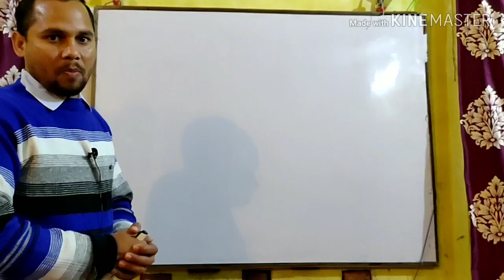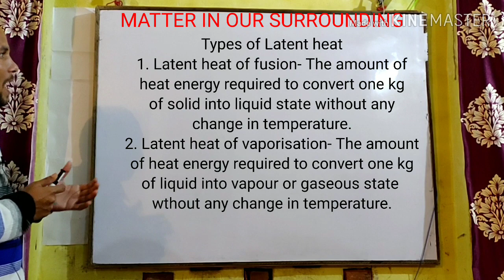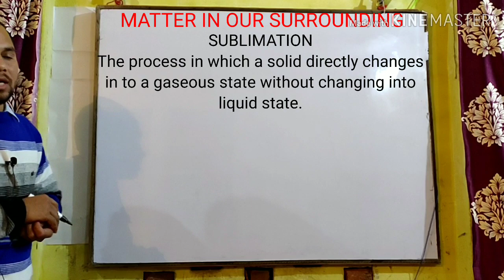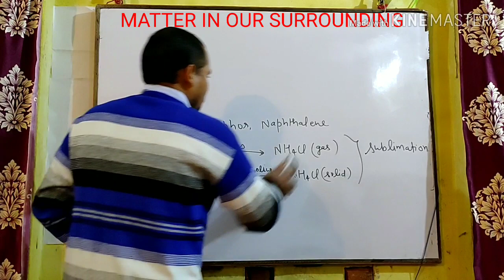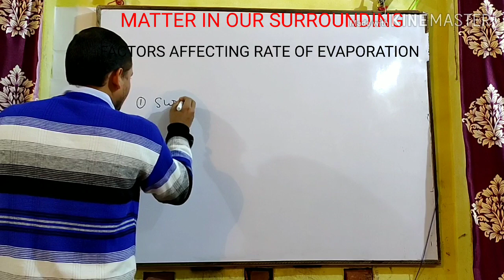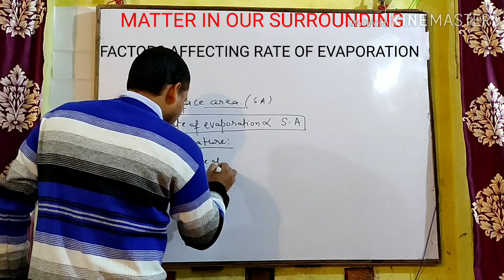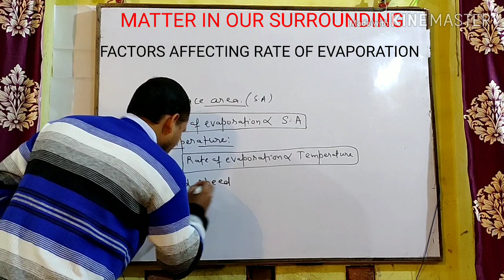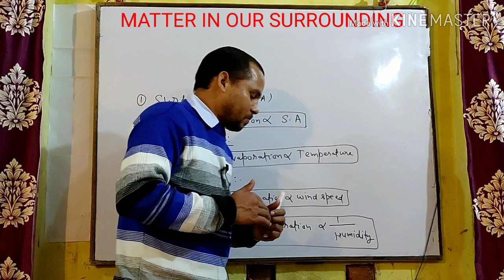Matter in our surrounding, Lecture- 04, class 9th CBSE board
Matter in our surrounding, class 9, Lecture- 04, CBSE board
Latent heat, types of latent heat
Latent heat of fusion, Latent heat of vaporisation
Sublimation, evaporation
Factors affecting rate of evaporation